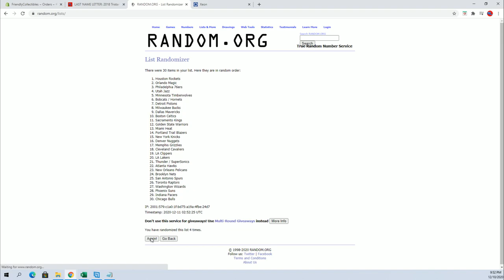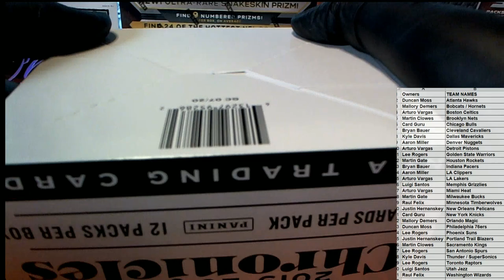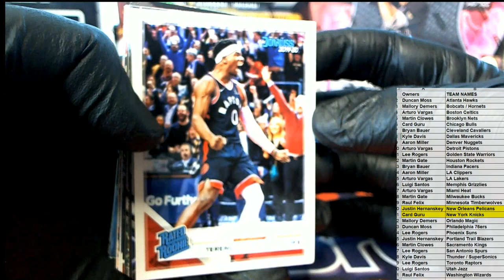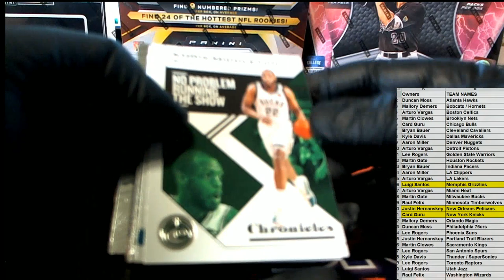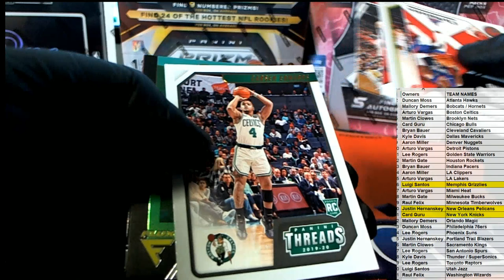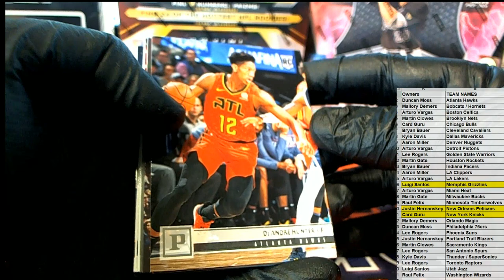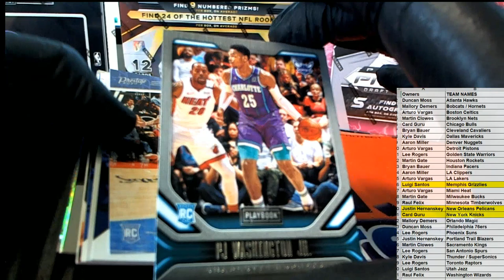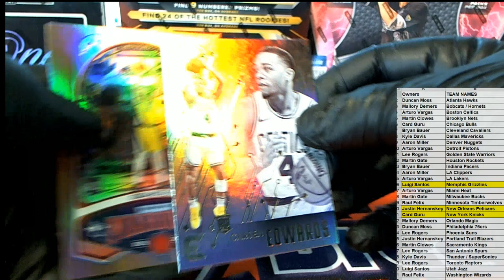2019 20 Panini Chronicles Basketball Fat Pack Box ID 20CHRFATBOX106